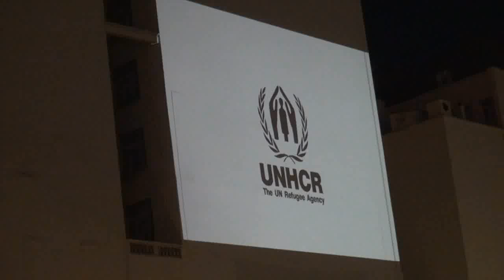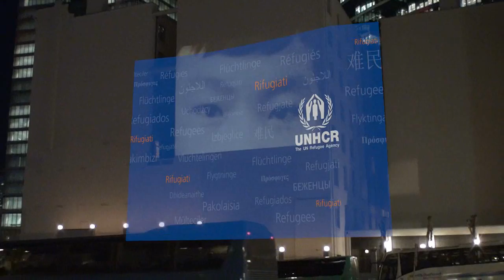UNHCR Brussels - Photos Projection at place Rogier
In June 20th 2011, the United Nations High Commissioner for Refugees (UNHCR) is commemorating its 60th anniversary

Today, millions of European citizens are either refugees or trace their roots to refugee parents or grandparents. The project reminds us all of this noble European principle of hospitality. Magnum Photos for UNHCR introduce us to 60 persons who have made new lives in exile in the 27 EU Member States as well as Iceland, Norway and Switzerland in those six decades. They came from Europe, from Asia, Africa and America, but they have one thing in common: European countries gave them a chance to rebuild their lives in peace and freedom.

Antoine D'Agata and Moises Saman realised six of the portraits, one per decade, and give us deeper insight into the lives of these refugees.

The other 54 portraits have been provided by refugees themselves. Each tells us their story, condensed into one detail: the violin brought from home, their first document as a refugee, a family photo